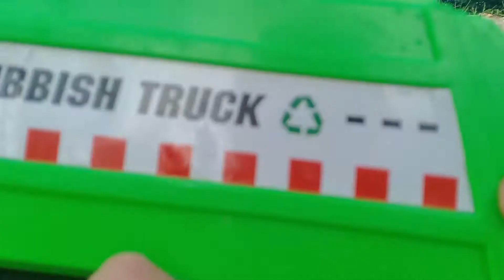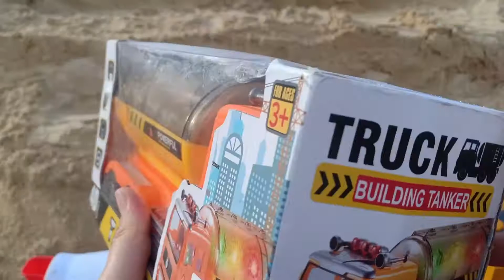Lắp Ráp Xe Chở Rác, Xe Bồn Chở Nước, Cần Cẩu Kéo Xe, Xe Múc Cát, Xe Cứu Hỏa, Xe Trộn Bê Tông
Lắp Ráp Và Sửa Chữa Xe Chở Rác, Xe Bồn Chở Nước, Cần Cẩu, Xe Múc Cát, Xe Cứu Hỏa, Xe Trộn Bê Tông. Hoàn Thành Tốt Nhiệm Vụ Thì Sẽ Nhận Được Một Phần Qùa Là Một Chiếc Xe Bồn Chở Nước Rất Đẹp.